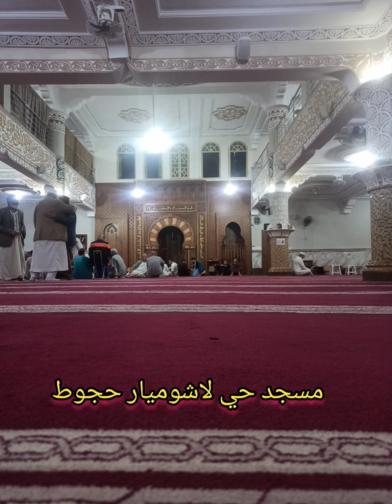27 رمضان 1445السبت 06 أفريل 2024جزء " عم " ختم القرأنمن مسجد حي لاشوميار حجوط - تيبازة